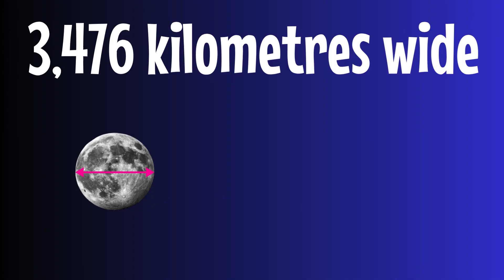The Moon: Easy Science for KS1 & KS2 | 60 Seconds of Wow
Unlock amazing Moon facts in this fun, kid-friendly science video!
In just 60 seconds, we explain what the Moon is, how it moves, why it looks different throughout the month, and the surprising facts that make it one of the most fascinating objects in our sky.

Perfect for primary school science (KS1 & KS2), home learning, classrooms, and curious young scientists.

If you enjoy this video, explore our full library of science, phonics, grammar and vocabulary videos on Silly School Education.